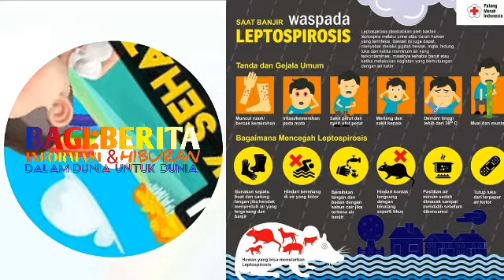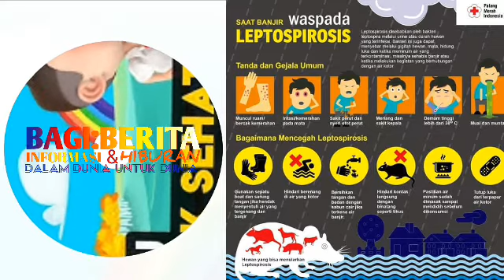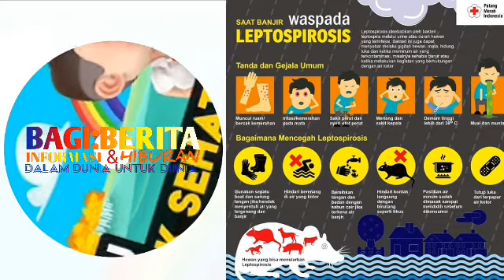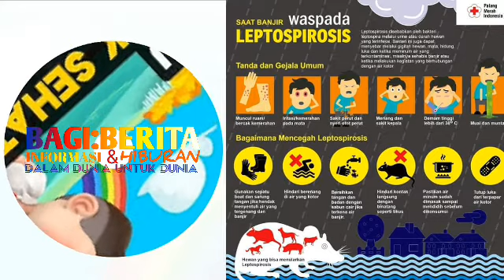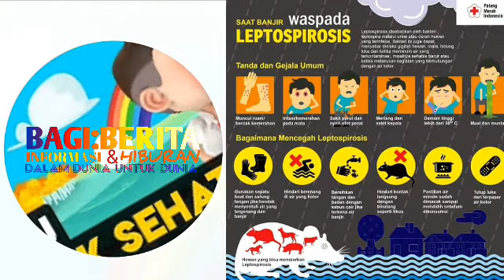WASPADA SAAT BANJIR..!!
Waspada Saat banjir mengguyur anda